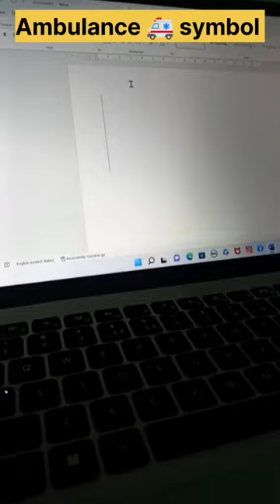Ambulance 🚑 symbol in word computer shortcut key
How to increase YouTube channel
How to increase YouTube views